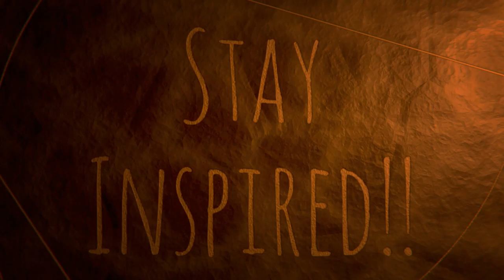Assassin's Creed Odyssey- Part-8-Cyclops- gameplay 1080P PC HD 60FPS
This is my Prologue and Intro for Assassin's Creed Odyssey game and non-commentary gameplay of  Part 8-Cyclops  of all Parts and characters and Alexios or Kassandra, all cut scenes until the ending of the game and full ending of Assassin's Creed Odyssey,for PC,PlayStation and Xbox.

Upload Times: Tuesday,Thursday and Sunday by 3pm Central

Join my Adventure today and be part of my Journey in Gaming..

In Assassin's Creed Odyssey- Part 8-Cyclops- gameplay 1080P PC HD 60FPS  the game's genetic memory story is set in 431 BCE, recounting the secret history of the Peloponnesian War, fought between the city-states of ancient Greece. The protagonist is a mercenary named either Alexios or Kassandra (selectable) who can choose to fight for either Athens and the Delian League or Sparta and the Peloponnesian League, as well as against the Cult of Kosmos. The modern day segments will again follow Layla Hassan, who was first introduced in Assassin's Creed Origins, and her story will touch on the Isu.

During Assassin's Creed Odyssey- Part 8-Cyclops- gameplay 1080P PC HD 60FPS as a child, Kassandra was presented with the broken Spear of Leonidas, an Isu weapon, as an heirloom by her mother. Because of her prestigious lineage, great hopes were placed upon her to live up to the strength and valour of Leonidas. Her step-father, Nikolaos, would often train her in hopes that she would follow in his footsteps. In 446 BCE the Pythia Praxithea at Sanctuary of Delphi prophesied that Kassandra's younger brother, the baby Alexios, would lead to the fall of Sparta in the future. In order to prevent this, Alexios was to be sacrificed at Mount Taygetos, despite Myrrine's plea for Nikolaos to stop it. As a priest was about to drop Alexios, Kassandra attempted to stop the sacrifice, but instead pushed the priest and Alexios to their apparent deaths. Kassandra was condemned as a traitor to Sparta, leading her step-father to execute her by dropping her off the mountains, though it was obvious he was remorseful in doing so.
During Assassin's Creed Odyssey- Part 8-Cyclops- gameplay 1080P PC HD 60FPS, however, survived the fall, and escaped to the beach with the spear. Refusing to be found by the Spartans, Kassandra fled out to the open seas, with an eagle following her. A storm later turned Kassandra's boat overboard and she woke up on the beaches of Kephallonia. There, she was greeted by Markos, who took her under his wing and tasked her to do errands for him.